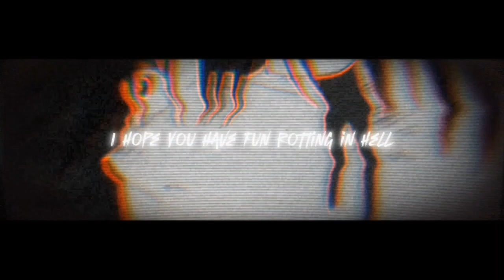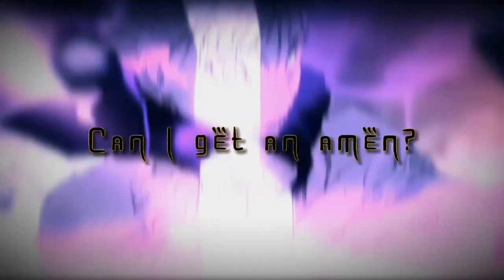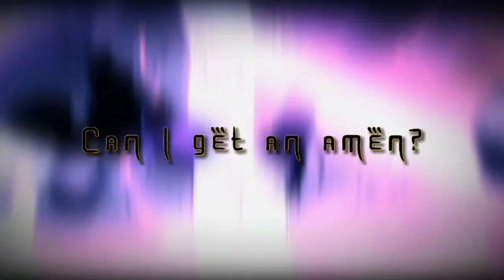SUKUNA RYOMEN - (Jujutsu Kaisen) | AmEn! | 「Amv Edit's」| Deox.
➥Aquí sinceramente subo contenido "Amv" de anime,espero que les guste mis proyectos que siempre lo hago y con esfuerzo al igual que apoyo.

➥Si te gusta mi contenido del esfuerzo que hago con los amvs de animes,apoya a mi canal a crecer suscribiéndose,compartiendo a tus contactos o a tus redes sociales y dándole links a mis proyectos.

➥Se los agradecería de corazón,ya que con esfuerzo y con entretenimiento disfruten de mi canal.

➥Si les gustaría que haga algún proyecto amv de edición,díganmelo en los comentarios y las anotare en mis notas,muchas gracias por su atención.

Ciertamente les agradecería si apoyarán a mi bro en lo cual aveces colaboro: @Omisplus

Non-profit, educational or personal use tips the balance in favor of fair use COPYRIGHT DISCLAIMER THIS IS MADE I AM MAKING NO PROFIT OFF OF THIS VIDEO ALL RIGHTS GO TO FUJI TV, TOEI ANIMATION, AKIRA TORIYAMA, AND SHUEISHA INC

  ♠メDA UN BUEN LIKEメ♠

Firma:
「で音楽 余すッ」
『D.E.Ø.X AMVSッ』